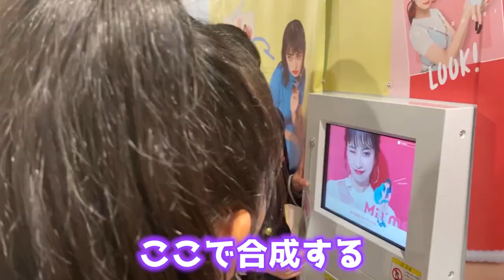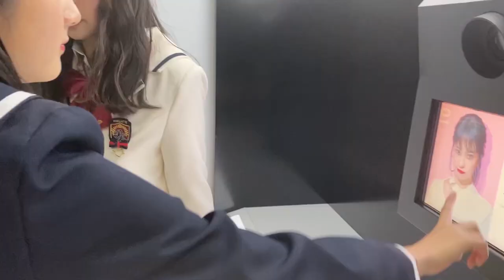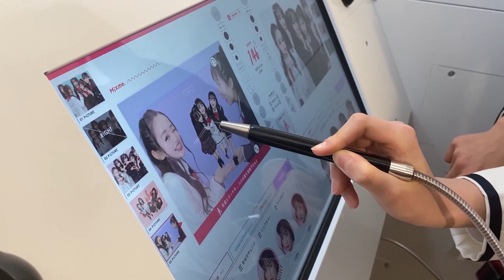最新プリ機！フリューの新作を紹介します！